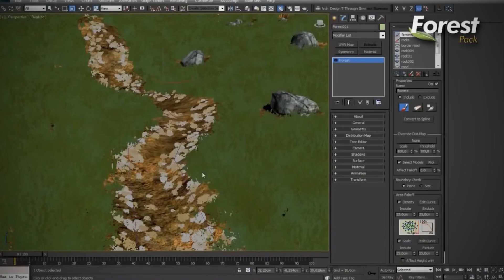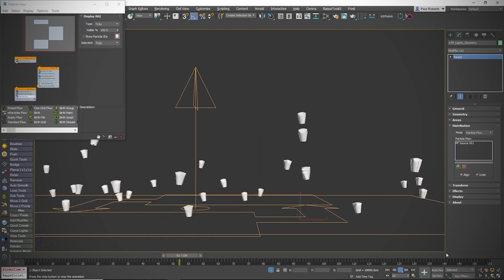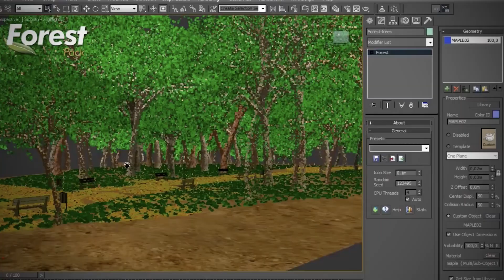CICE: Entrevista Daniel Quintero y Jaime Parga de iToo Software.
Daniel Quintero, Fundador y CEO de iToo Software, y Jaime Parga, Marketing Manager de  iToo Software, nos hablaron en el Congreso Mundos Digitales de las novedades de Forest Pack 6 y RailClone 3, así como del futuro del sector, entre muchas otras cosas. ¡No te pierdas la entrevista!